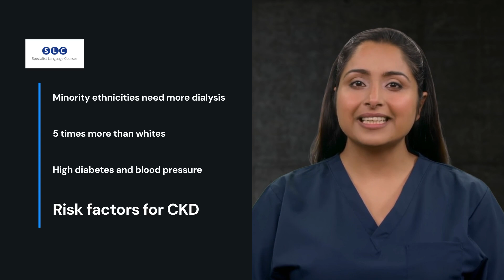MEDICAL ENGLISH: Chronic Kidney Disease in Ethnic Minority Groups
Learn about chronic kidney disease in ethnic minority groups.